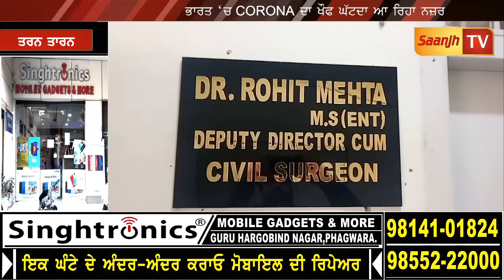ਭਾਰਤ ‘ਚ CORONAਦਾ ਖੌਫ ਘੱਟਦਾ ਆ ਰਿਹਾ ਨਜ਼ਰ